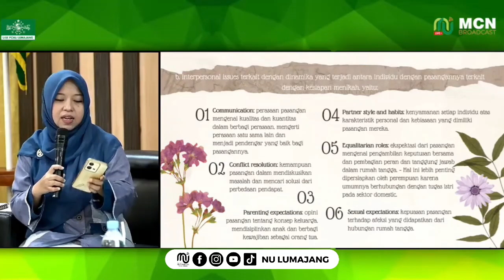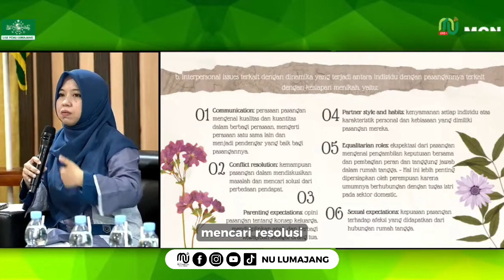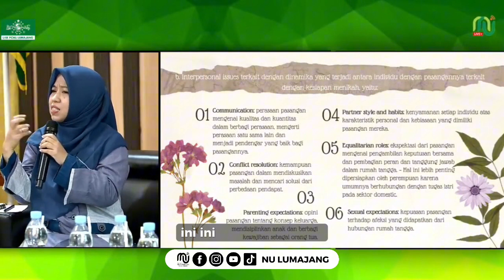[PART 1] Isu Interpersonal Kesiapan Psikologis dalam Menikah